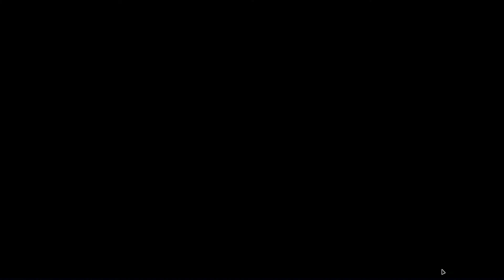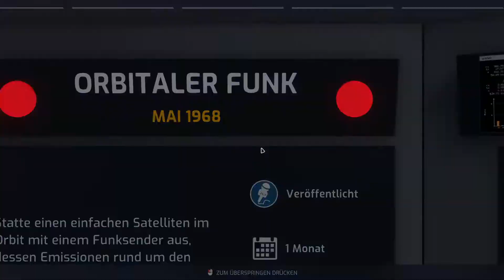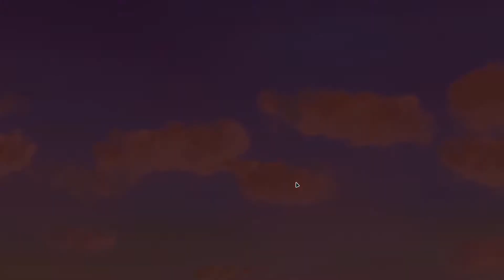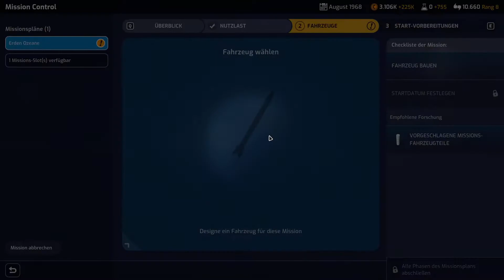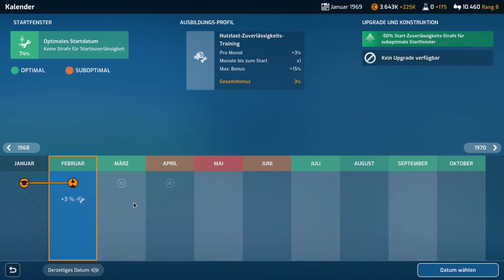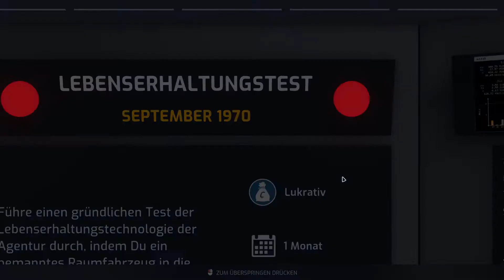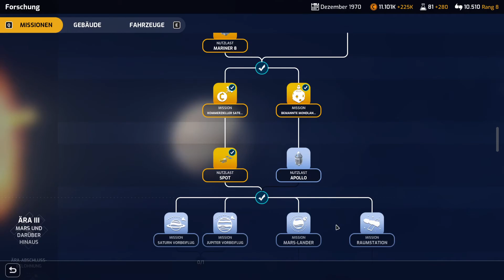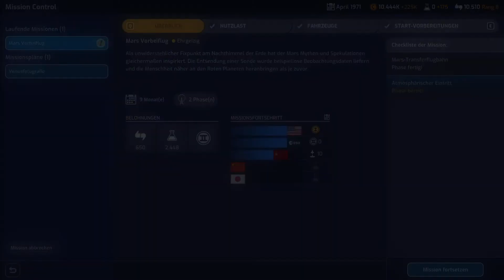MARS HORIZON #5 ★ VENUS ERFORSCHEN [Fellpower/Lets Play/Deutsch/1440p/60FPS]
Hier versuchen wir uns als Chef einer Weltraumagentur. Mal sehen, wie weit wir kommen. ;)